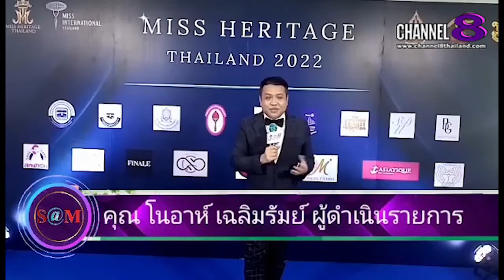The​ SaM​ ET! NEWS​ : เพลย์​ ปฏิมา​ กล่าวขอบคุณ​ทุกกำลังใจ​ในการประกวด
เพลย์​ ปฏิมา​ กล่าวขอบคุณ​ทุกกำลังใจ​ในการประกวด​ MISS​ HERITAGE​ THAILAND​ 2022​

4 Ku-band @ 54 MHz
24 Ku-band @ 27 MHz

Downlink Information:
NAT TV 1 and 2
Transponder: 22
Frequency: 12090
Symbol Rate: 20000
FEC: 3/4

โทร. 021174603